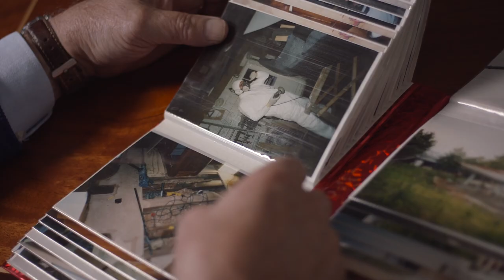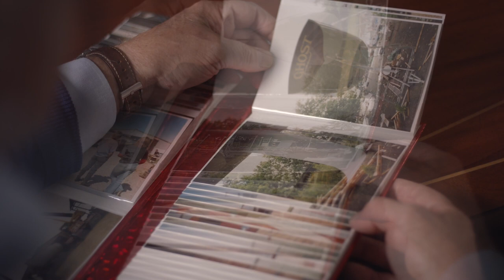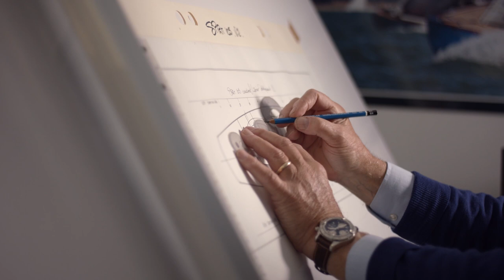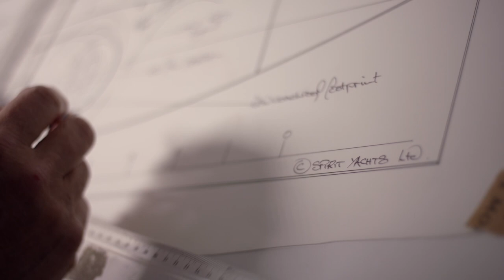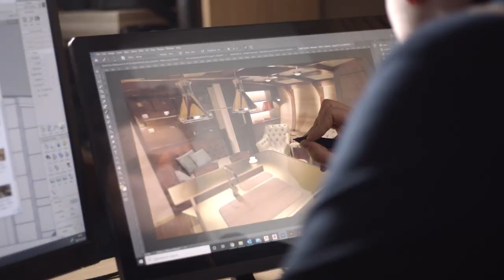The Spirit Story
Everything you need to know about Spirit Yachts.  From a disused cow shed in rural Suffolk to a waterside facility launching world-class superyachts.  Since Spirit Yachts was founded in 1993, the company has been on quite a journey.

There have been Bond films, superyachts and eco-yachts, but the core ethos remains the same: beautiful, performance yachts hand-crafted from sustainable wood and enhanced by modern technology.

To really understand Spirit Yachts, you must first hear our story.